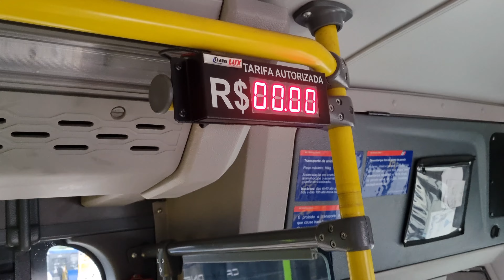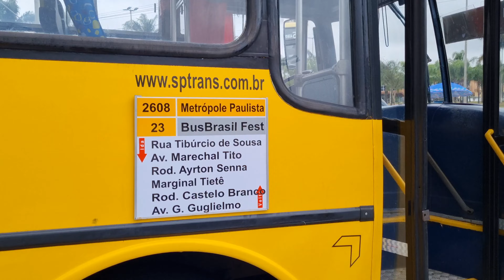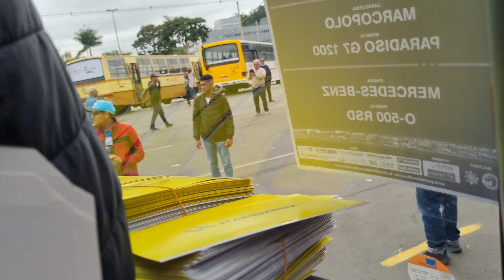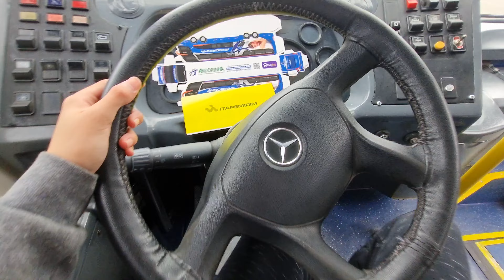EU FUI CONFERIR №30 - BUS BRASIL FEST №18 Parte 1 - MOSTRANDO TODOS OS ÔNIBUS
Galeria do Ônibus Brasil